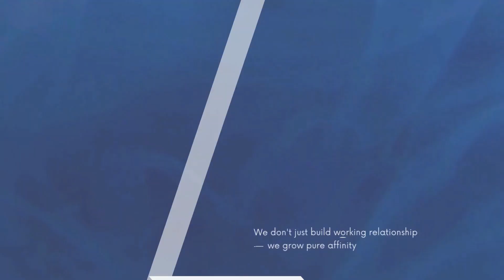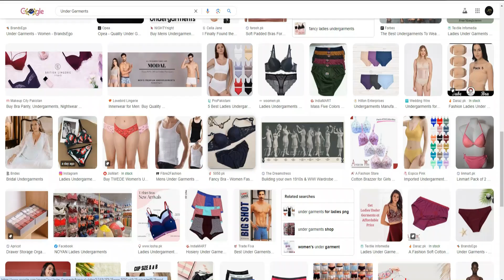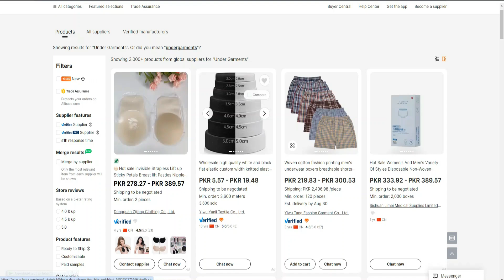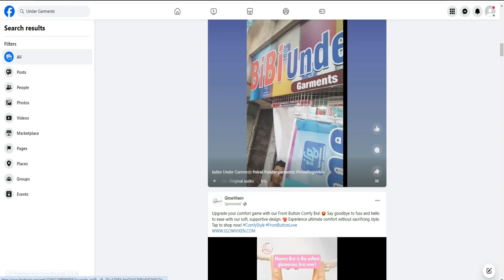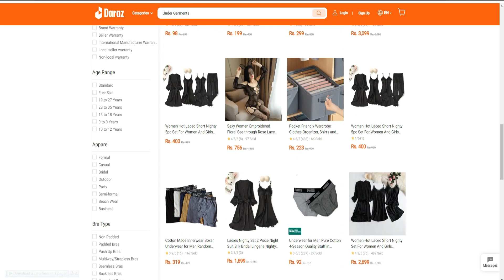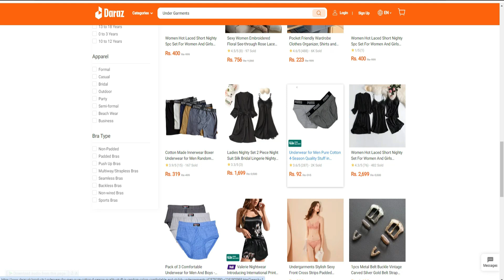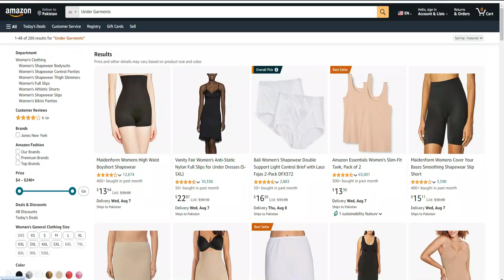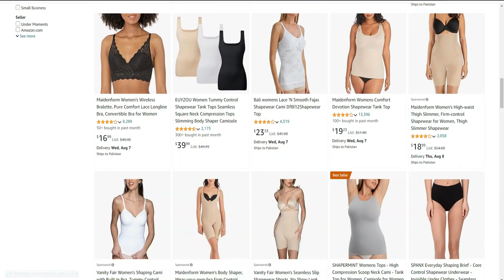Undergarments online selling business ideas 2024 | Unique Business ideas | bandtprofessions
Explore the lucrative world of online undergarment sales with our innovative business ideas for 2024. With the increasing trend of online shopping, there is a growing demand for convenient and discreet ways to purchase undergarments. By offering a wide range of sizes, styles, and materials, you can cater to a diverse customer base and provide a personalized shopping experience. Stay ahead of the competition by incorporating sustainable practices, such as eco-friendly packaging and ethically sourced materials, to appeal to environmentally conscious consumers. Embrace the digital age by utilizing social media platforms and targeted online advertising to reach your target audience and drive sales. With the right strategies in place, your undergarment online selling business can thrive in 2024 and beyond.